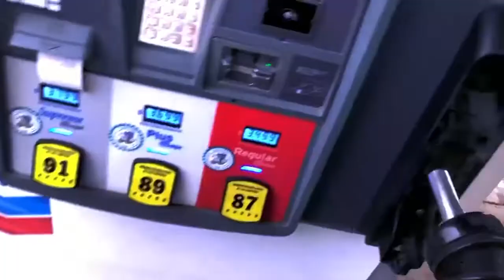THE 2.0 VLOGS CONTINUES !! I PUT 20s ON THE COUPE !!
This video was shot on an iPhone 6! Forgive the camera quality; it was all that I had available that day and I really didn’t want to miss capturing this experience.

Dimensions : 20x9
                        20x10.5

I’ll be posting more videos with more information regarding the fitment and ride quality.

More content coming very soon!

-2LITERD